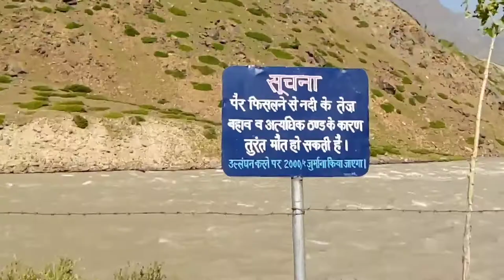Vlog 86 || Leh Ladakh Trip EP2 || Our Motor Home , रात को यहाँ सोना पड़ा